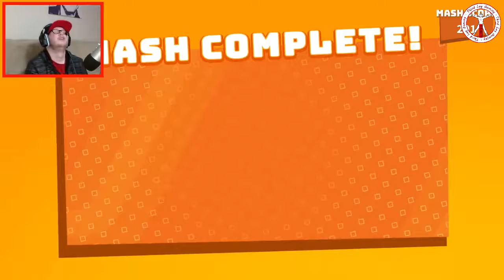SuperMash Gameplay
My computer is having some serious issues so this is the only game I am able to record, I am hoping to fix it very soon but I do apologise for uploading the same game twice in a row, I hope you still enjoy this awesome Supermash video.

This Video Is Family Friendly - Kid Friendly - Child Friendly